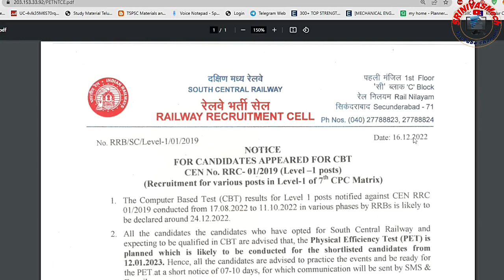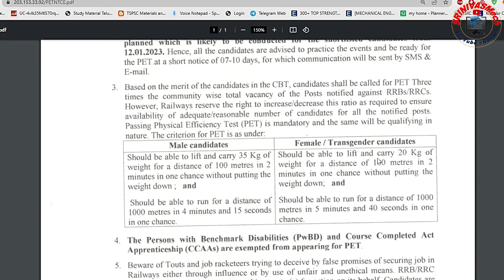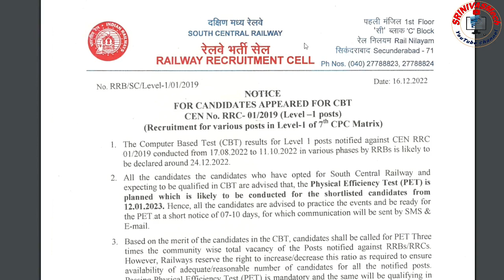Railway Group D PET Dates Released, official Notice Update for all Railway Aspirants by SRINIVASMech